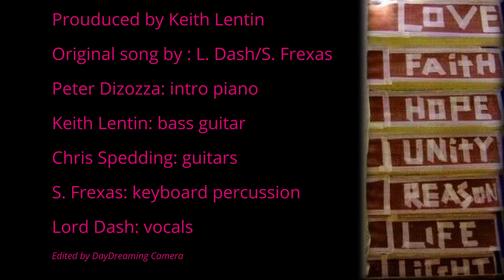Lord Dash - Flower of Passion 2023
Lord Dash featuring Chris Spedding